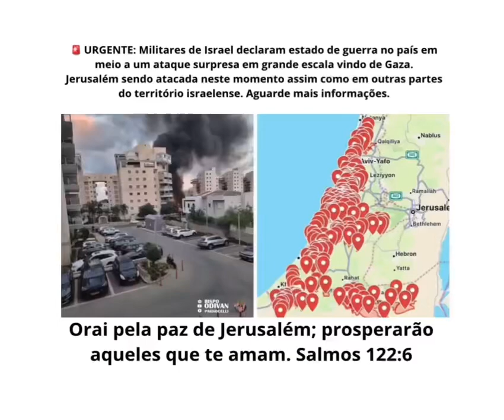ISRAEL ESTÁ SENDO ATACADO!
🚨 Militares de Israel declaram estado de guerra no país em meio a um ataque surpresa em grande escala vindo de Gaza.
Jerusalém sendo atacada neste momento assim como em outras partes do território israelense. DEUS ABENÇOE ISRAEL, DEUS ABENÇOE OS PALESTINOS, DEUS ABENÇOE TODAS AS NAÇÕES.